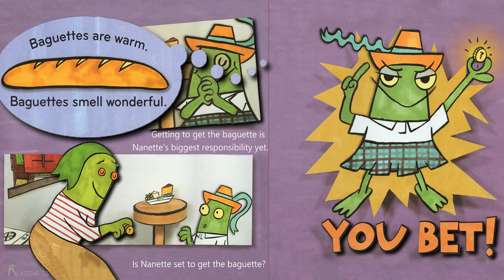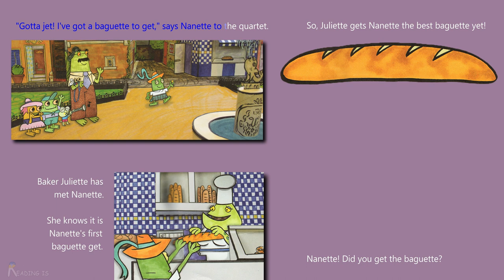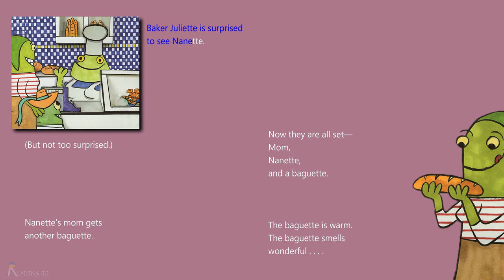Nanette's Baguette - Animated Read Aloud Book for Kids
Nanette's Baguette by Mo Willems  (Author, Illustrator)
Mo Willems’ hilarious new picture book, Nanette’s Baguette, follows our plucky heroine on her first big solo trip to the bakery. But . . . will Nanette get the baguette from baker Juliette? Or will Nanette soon be beset with regret?
 Get set to "krack" into an irresistible tale you won’t soon forget!

Support the authors, take your copies and let's read together!
You can purchase this book on Amazon